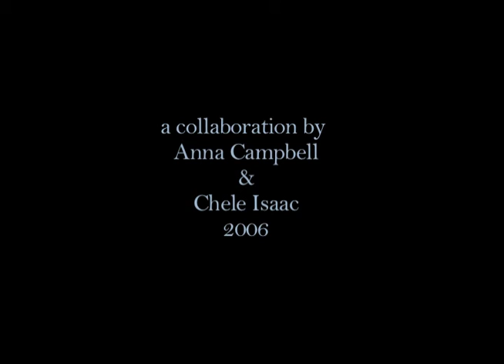The Death of Peter Pan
in collaboration with Chele Isaac